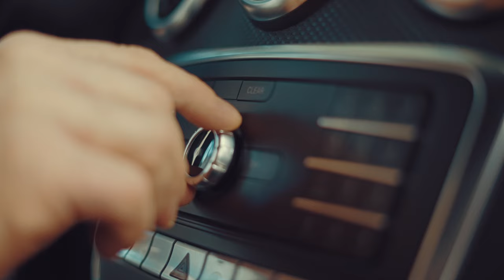Κάν' τους OFF: Βενζινάδικο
Κάν' τους OFF.